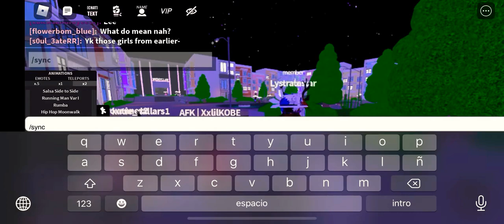Very cool gangsta big bird purple poo hair metalícese penguin leg hybrid dancing